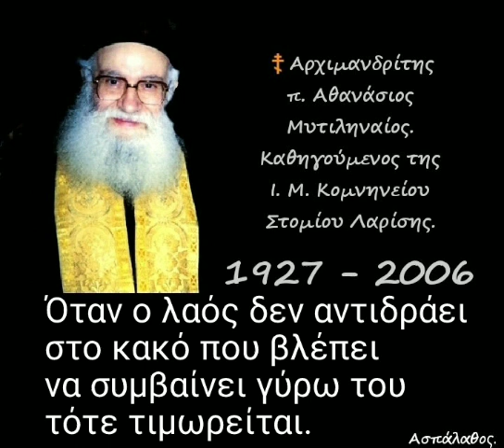Όταν ο λαός δεν αντιδράει στο κακό που βλέπει να συμβαίνει γύρω του τότε τιμωρείται.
► Κατηγορία :
" Προφήτης Ἰεζεκιήλ "

22/03/93

 Ἡ ἐντολή τῆς σφαγῆς εἰς τόν χῶρον τοῦ Ναοῦ καί εἰς τήν Πόλιν.
 Ὁ Προφήτης δέεται ὅπως σταματήση ἡ σφαγή.
 Ὁ Κύριος ἀρνεῖται.
Σύγχρονα σημεῖα μιᾶς τυχόν ἐπικειμένης καταστροφῆς τῆς Πατρίδος μας.
Δικαιολογεῖται ὁ λαός ὅτι ὁ Κύριος «ἐγκαταλέλοιπε» τήν γῆν.